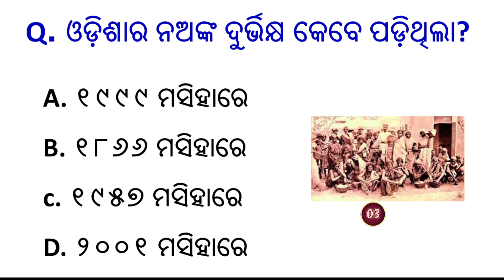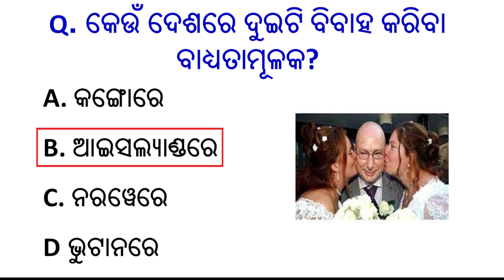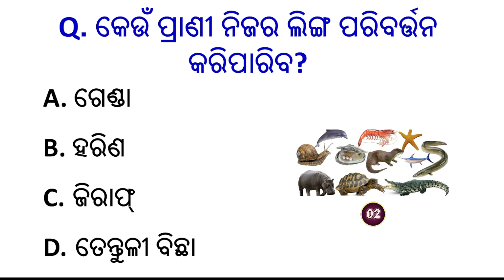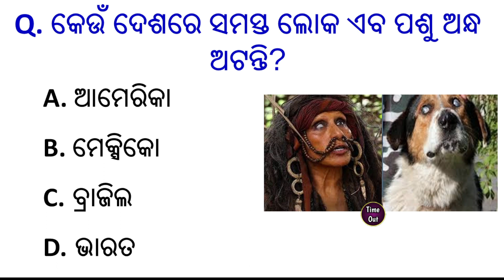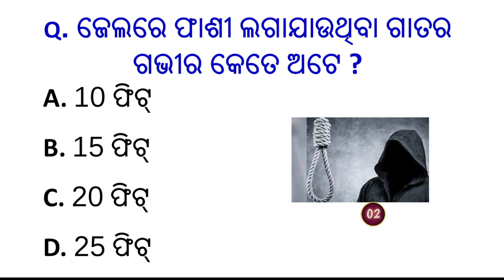Odia General Knowledge | Odia Quiz | Odia GK | GK in Odia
Your queries👇👇

Odia gk,
odia dhaga,
Lucent gk,
India gk,
Sadharan gyan,
General information,
KBC